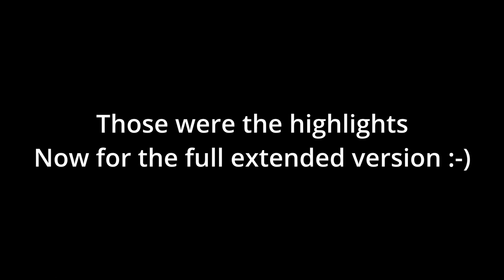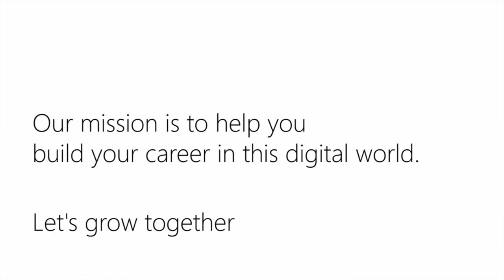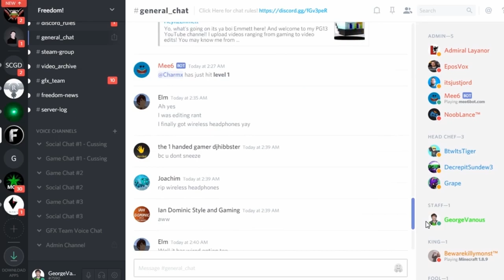George and Elephants at the Dubai Zoo Safari Park!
Elephants, lions 1:39, black swans that try to eat George's phone 2:13 and more at Dubai Zoo Safari Park located

George lives in Dubai with his wife and four daughters (all girls!) since 2018.